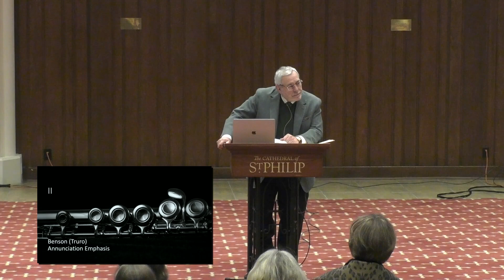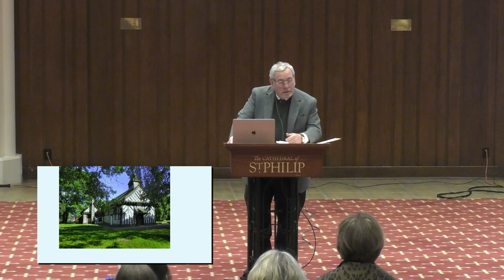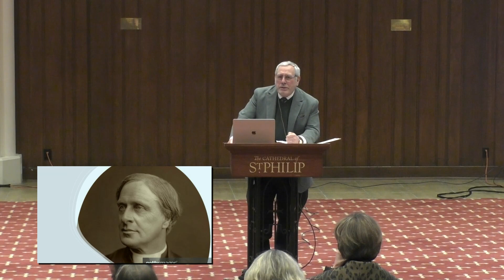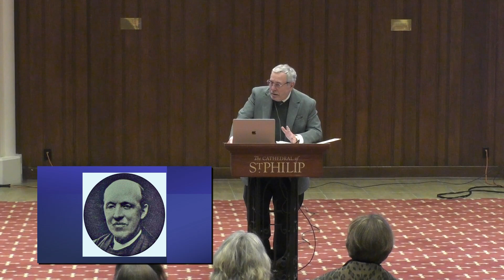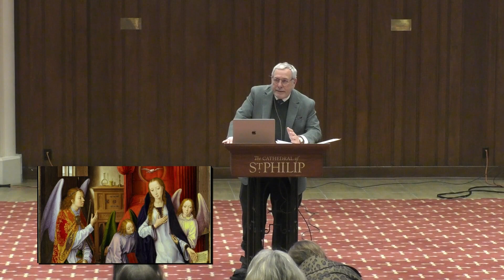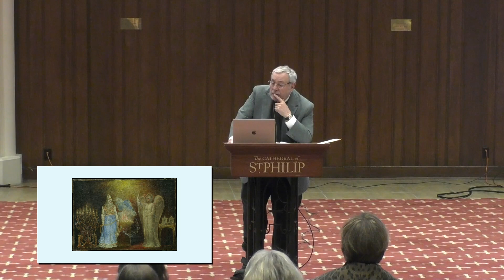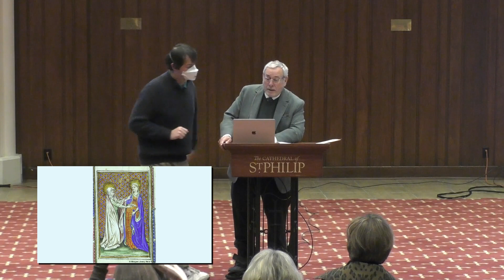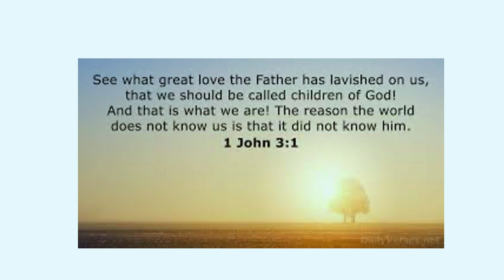Old Fashioned Sunday School (November 24, 2024) – on Lessons & Carols, with Dr. David Pacini (pt 2)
“The Inbreaking of the Reign of God: Reflections on the History of the Festal Service of Lessons and Carols and its Various Lyrical Theologies” – Part 2

Dr. David S. Pacini, Professor Emeritus of Historical and Philosophical Theology at the Candler School of Theology, presents a three part series on the history of the Festal Service of Lessons and Carols.

The service is among the best-beloved services of the church year. Millions of people beyond the Anglican Communion listen to its annual worldwide broadcast from Kings College, Cambridge. Elegant in its simplicity, the service attests to the love of God around which its sequence of narratives and carols revolve.

Notwithstanding the service's popularity, many remain unaware of its history, numerous versions, and differing lyrical theological emphases.

In this series, we ask what the "true meaning" of the 1918 Kings College, Cambridge service and the 1880 Truro Cathedral service is. We will continually probe the contours of "true meaning" and conclude with reflections on its significance for the 2024 iteration of the Cathedral of St. Philip's Festal Service of Lessons and Carols.